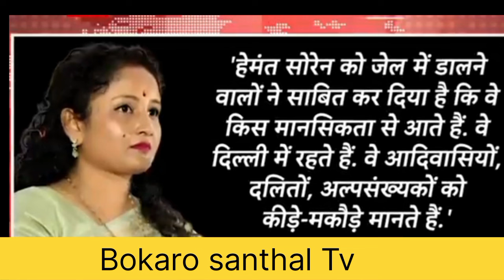santhali news/Kalpana soren stage Chetan re jhar jhar mea da,a joke keda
santhali news video
santhali latest update news
santhali latest news
Bokaro santhal Tv
Jmm latest news
jmm taja Khabar
Kalpana soren stage spech